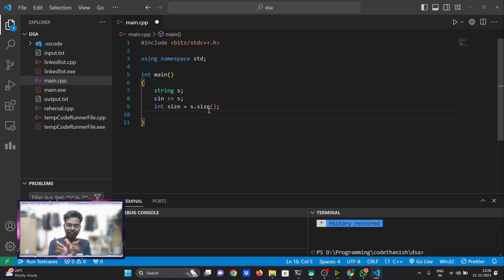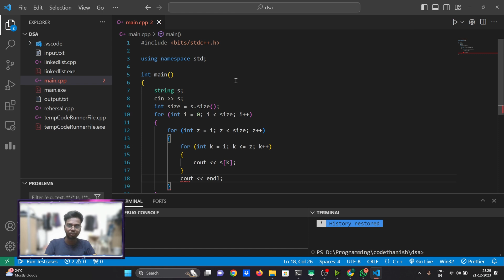Print all subarrays or substring in tamil | Array medium - 4 | Code Thanish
( dsa )Learn c++ in tamil

c++ basics part 1 :    • Learn c++ in tamil | Beginner to Adva...

c++ basics part 2 (30 problems solved ) :    • learn c++ tamil | 30 problems live so...

c++ stl in tamil :    • C++ STL full course in tamil | one sh...

setup c++ in visual studio code :    • தமிழ் || How to download and install ...

About me :-

Name :-  Thanish Rishi
Age :- 19
Profession :- Student
Residency :- Thirunelveli , Tamilnadu , India

Here, we're dedicated to expanding horizons and equipping you with the skills you need to excel in the ever-evolving world of coding. Whether you're a novice or a seasoned programmer, our goal is to guide you towards not just learning, but mastering the art of coding, ultimately leading you to secure your dream job. So, let's dive in and explore the exciting realm of coding together!

Time Stamp :

0:00 - Intro

My all socials and yt in one tap !

click this link to know about my ig , facebook , twitter , my other yt channels and discord etc

Chat Rules:

1: Respect everyone.
2: Don't Abuse or Promote other channels.
3: Don't Troll or Spam.
4. No Racism or Cruel Speech Allowed.

Tags ( Please ignore it )